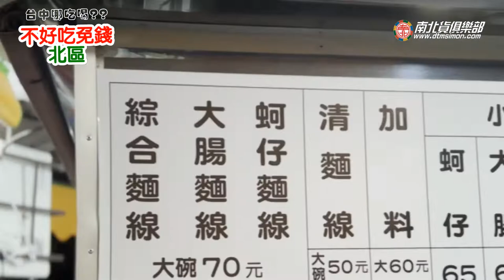這間麵線糊老闆說不好吃免錢!!!! 美食電冰箱吃給你看 電冰箱美食分享頻道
老闆說不好吃免錢~然後就變店名了~~
真的沒有不好吃，所以我都有付錢~XD
不好吃免錢大腸蚵仔麵線
401台中市東區精武路270號
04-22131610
營業時間:10:30~23:00
公休日: 無
我的食譜書這裡買: